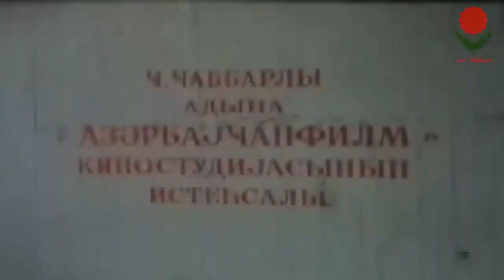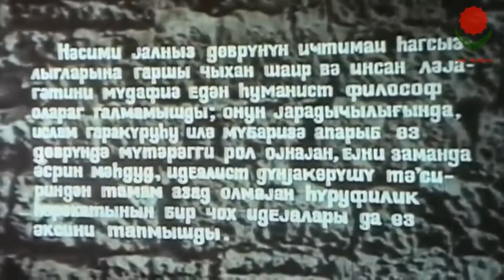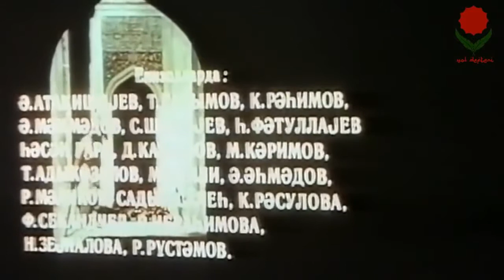Seyyid Nesimi Filmi Full izle.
14. ve 15. yüzyılda geçen bu Azeri filminde Türk divan şairi Nesimi'nin hayatı geniş bir kültür ortamıyla beraber anlatılıyor. Şairin gazelleri, ustası ile olan ilişkisi, dünya görüşü, cahil insan ile kamil insan düşüncesi gibi çok geniş bir kültürel ve felsefi ortamda geçen Näsimi (1973) filmiyle bir divan şairinin hayatı etrafında dönemin hakim görüşleri, düşünce farklılıkları, iktidar sahiplerinin acımasızlığı ve halkın şairinin halk tarafından ölümsüz kılınması güzel bir şekilde vurgulanıyor.

Filmin Türkçe altyazısını bulamadım. Azerice olan filmde bazı kısımlar günümüz diliyle kolay bir şekilde anlaşılamıyor ama filmin konusu, anlattıkları bağlamında filmin dili tam olarak bilinmese bile bunun filmin izlenmesine engel yaratacağını düşünmüyorum.